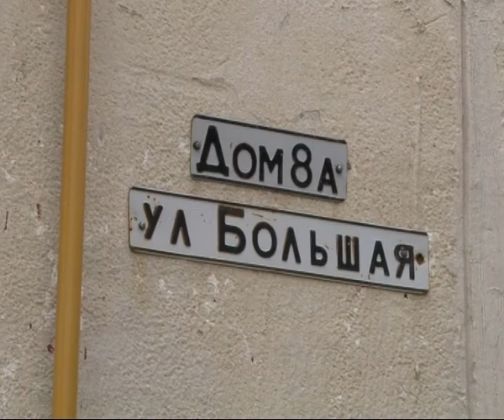Время Говорить - новости Рязани 23.06.14